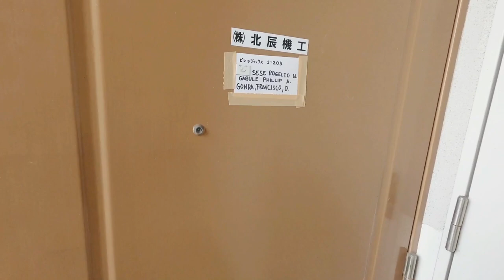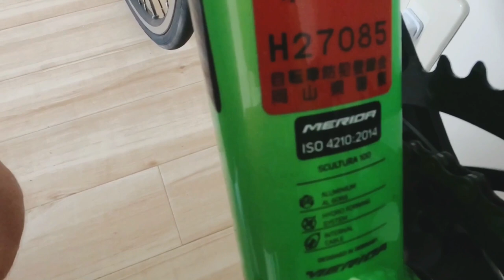VLOG #9 SECOND HAND MERIDA ROAD BIKE IN JAPAN ,HOW MUCH?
Kung nagustuhan mo ang video na to please do